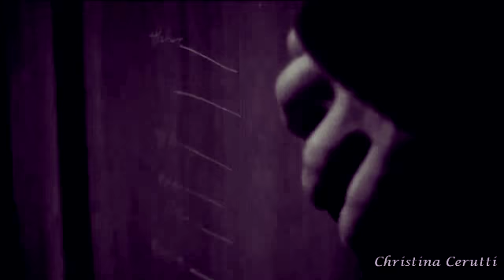To Build A Home-Grey's Anatomy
This is a reupload because i hated the coloring on my first one and now i'm really happy with it.